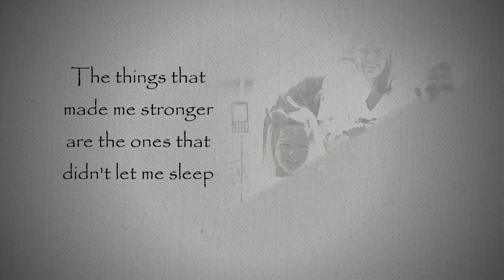Autumn & Jeremy plus 5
Autumn and Jeremy Curry plus 5